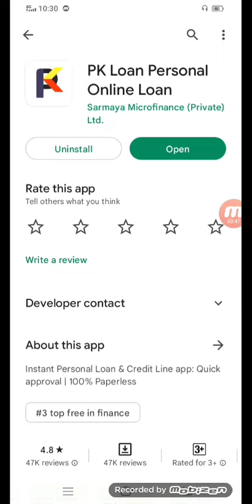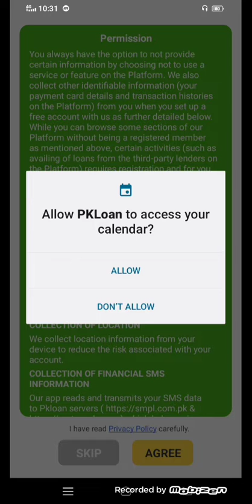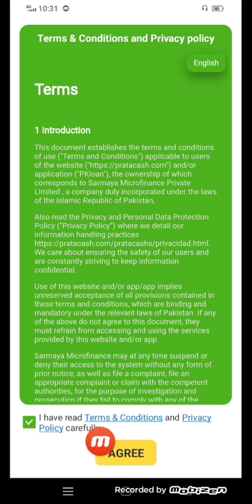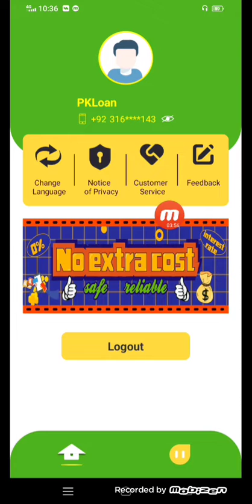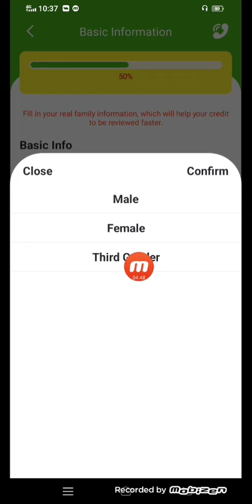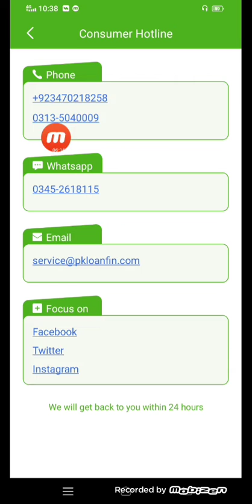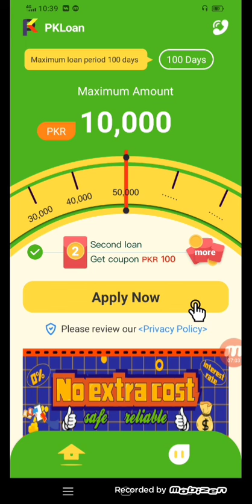PK Loan app Se Kaise Loan Le / PK Loan app Review / Pk Loan Personal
Live proof vedio
like vedio.
share vedio.
Comment vedio.
..All...Thanks...bro..
google_logo Play

Games

play_arrow
Trailer
devices
You don't have any devices
Screenshot

For a loan of Rs. 1,000,000 with a period of 3 months, the fees charged are as follows:
Total interest: Rs. 1,000,000*30%/12*3= Rs. 75,000
Total service fee：Rs. 1,000,000*0.42%*3=Rs. 12,600
Total refund fee: Rs.  Rs. 1,000,000*0.42%*3= Rs. 1,087,600
Monthly payment amount: Rs. 1,087,600/3 = Rs. 362,533.33

🕴️Ye numbers sirf apki numaindagi k liye hai, hatmi sharh e sood aur processing fees aik qarza leny waly aur doosry mein us k credit assisment k lihaz se mukhtalif ho sakty hai.

🥇Darkhuwast deny ka asan aur tez process;
1.PK Loan App download karein
2. Bunyadi tafselat faraham karein aur 2 minute mein apni ahliyat check karein!
3. Apni qarz ki raqam aur adaigi ki muddat ka intikhab karein
4.Apna KYC mukammal karein aur amdani ki tasdeeq karein
5. Chand ghantun mein raqam barah e rast apny Bank account mein muntaqil karein!

✨Aap ne kis wajah se PK Loan ka intikhab kiya？
1. Apna credit model: apne credit score se qata e nazar behtar paishkash hasil karein
2. Asan EMIs: Apni sahulat k mtabiq 3 se 6 mahinun mein adaigi karein，Aap tamam EMI's bhi ada kar sakty hai aur hamari AAP per apne qarz ki mukammal adaigi ka pata laga sakty hai。
3. Parehsani se pak ; 100% kaghaz k baghair darkhuwast ka amal，Kam dastawezat aur 24/7 online customer service。
4. 100% Shaf'faf : Koi posheda charges nahi.
5. Tez tareen process：PK LoanAap ki darkhuwast ko fori tor per manzoor kar liya jaye ga , jo ki naqad raqam hasil karne waly sarfeen k liye misali ho ga。
6.Safety aur Security：Pk Loan k security systems ko mulk k behtareen bankun k mutabiq banaya gaya hai ,Yaqeen rakhein ki aap k tamam malumat hamary pas mehfooz hai ,
kiun ki ham data management k liye 256 bit encryption istimal karty hai.

* Qarz ki ahliyat; hum tankhuwah dar aur mulazmat karne waly afraad ko zati qarza paish karty hai , darkhuwast deny k liye umr ki had 21 se 57 saal hai。aamdani aap k card per mosool honi chahye.
* Tez tareen amal k liye humein darj zail ijazat darkar hai:
--SMS
Hum credit ki ahliyat aur paish kardha raqam ka pata lagany k liye sirf lein dein k SMS parhty hai.
--Location
Qarz ki darkhuwast ki qabil e amal janch aur KYC k amal ko tez karne k liye
--Camera aur Media tak rasai
Darkhuwast k amal k aik hissay k tor per apni selfie upload karne mein aap ki madat karta hai
--Device ki malumat parhna -
Qarz ki darkuwast ko sarif k phone se mehfooz tariqay se link karna

🎻Hangami qarzun k liye ,personal line of credit PK Loan ka intikhab karein, hum chahty hai ki aap hamari qarza faraham karne k amal ko check kar lein aur hamein E-mail ya phone kar k apni raye
dein。
🎀Office k auqat：09:00 - 18:00（Peer se Itwar ）
🎀Address：F8، 4 Jinnah Avenue, F-8/4 F 8/4 F-8, Islamabad, Islamabad Capital Territory 44220 Pakistan
Updated on
Sep 20, 2022
Data safety
Safety starts with understanding how developers collect and share your data. Data privacy and security practices may vary based on your use, region, and age. The developer provided this information and may update it over time.
Icon image
This app may share these data types with third parties
App activity
Icon image
This app may collect these data types
Location, Personal info and 8 others
Icon image
Data is encrypted in transit
Icon image
You can request that data be deleted
Ratings and reviews
Ratings and reviews are verified
info_outline
4.7
47.7K reviews
5
4
3
2
1

Massot Darryus
Very good application. The credit is simple and if you meet the deadline without problems. Excellent app works perfectly，Excellent, intuitive and easy to use，it cool but the interest is too much
536 people found this review helpful
Did you find this helpful?